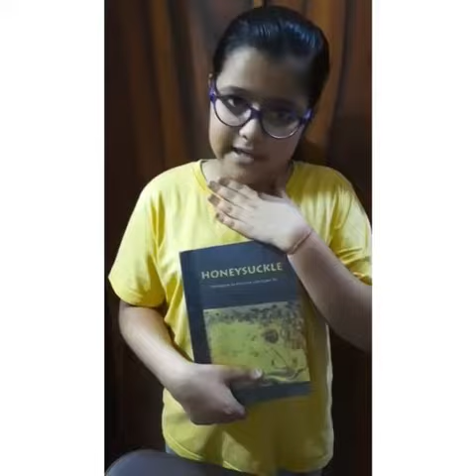English : Poem -Beauty Art integration project Activity: Face Mask( Class Vl)